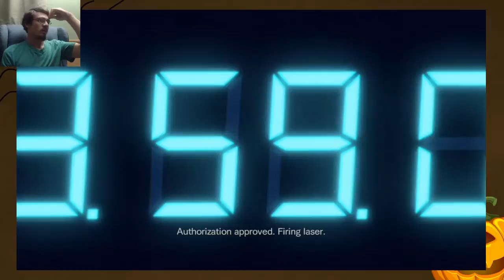Revelations: On the Clock - Part 17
I did not need a time limit!

Title: Resident Evil: Revelations
Developer: Capcom